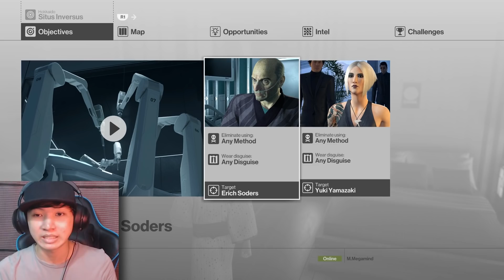ឃាតកហាត់Yoga | Hitman #6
សួស្តីលោកលោកស្រីអ្នកនាងកញ្ញាពុកម៉ែបងប្អូនជាទីមេត្រី!

រីករាយដែលអ្នកបានចុចចូលវីដេអូមួយនេះ!
យកពោតលីងឬក៏បាយកកមកញាំុបន្តើរមើលបន្តើរកាន់តែល្អ!

...\. ­­. V. /